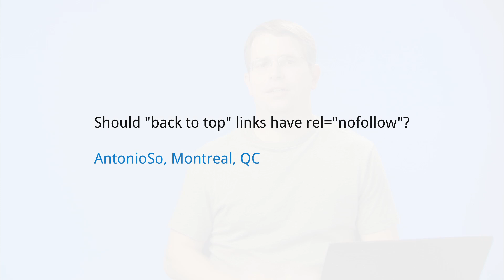Should internal links use rel="nofollow"?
Should "back to top" links have rel="nofollow"? AntonioSo, Montreal, QC

Russian subtitles provided by Mike Shakin.